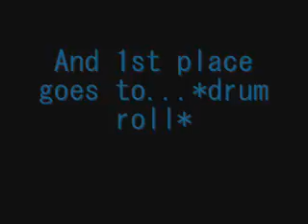CONTEST RESULTS!!!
You all were amazing, but i had to choose 3. Congrats to who won, if you were a winner message me to claim your prizes! :D